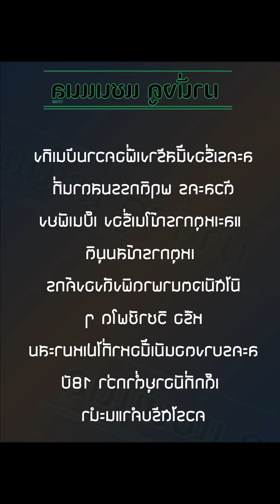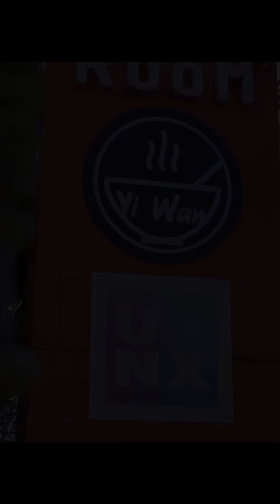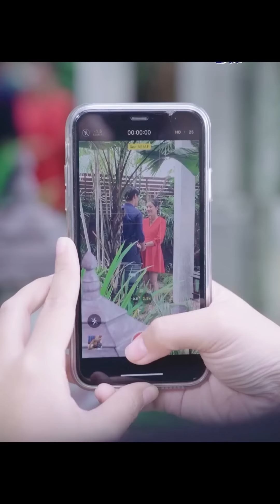(ละครสั้น) สามีฉันแอบกอดหญิงอื่น